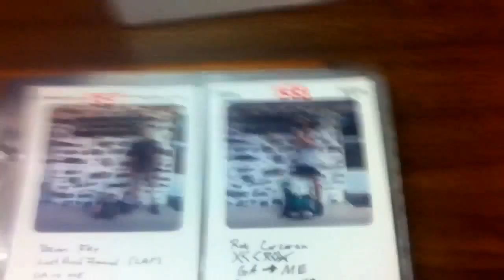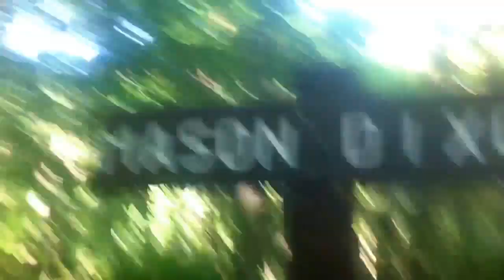XC's Appalachian Trail update 10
Thru-hike update with XC Crow on the Appalachian Trail. May 30-June  5 covering ground between Front Royal VA to Boiling Springs PA.